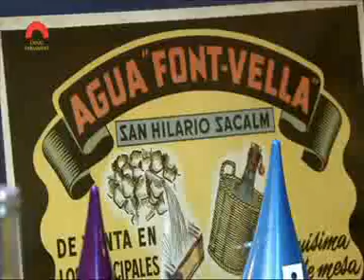Retrat de la diputada Carme Capdevila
Retrat de la diputada Carme Capdevila a Canal Parlament